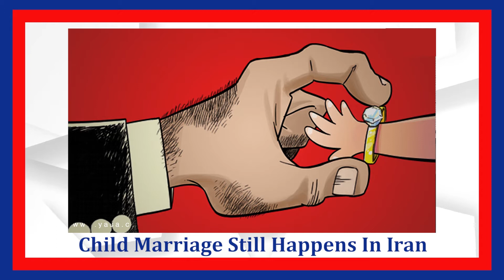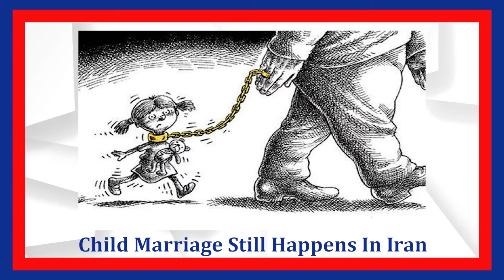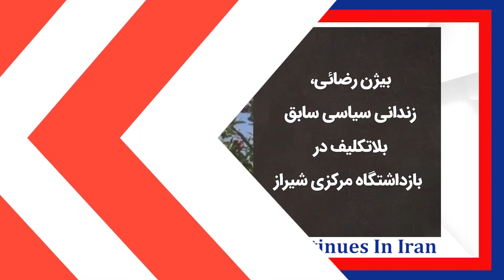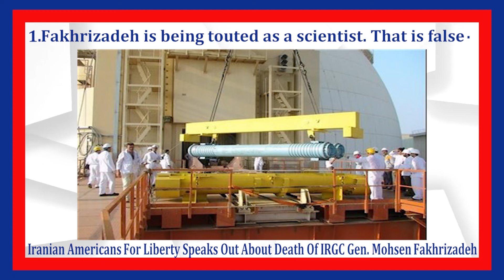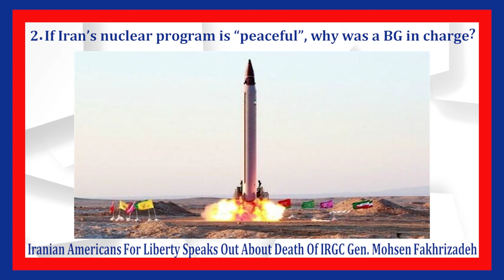EXCLUSIVE: Iran Weekly News December 6th, 2020